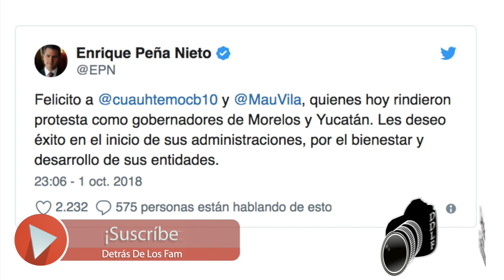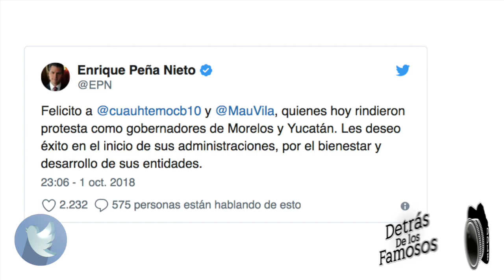PEÑA NIETO MANDA POLÉMICO MENSAJE A CUAUHTÉMOC BLANCO EN TWITTER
Clod Sun-Del- Outro-
Detrás De Los Famosos, no tiene derecho sobre las imágenes y la música utilizada para este vídeo. Otorgando así los derechos de autor en su totalidad para dichas imágenes y/o música.